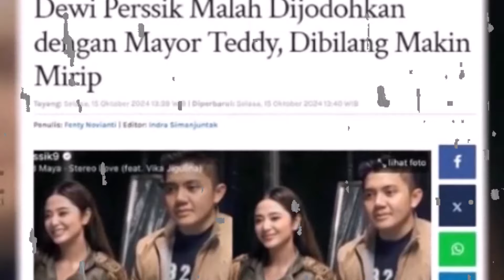DEWI PERSIK BAHAGIA DIJODOH JODOHKAN DGN MAYOR TEDDY, DEPE NGAREP BANGET JADI ISTRINYA SANG MAYOR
DEWI PERSIK BAHAGIA DIJODOH JODOHKAN DGN MAYOR TEDDY, DEPE NGAREP BANGET JADI ISTRINYA SANG MAYOR ~ GOSIP